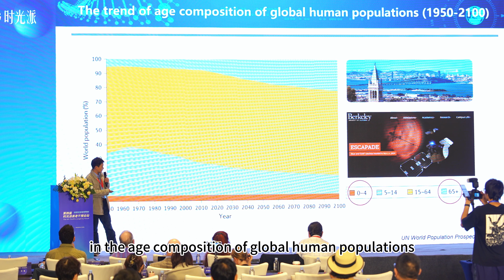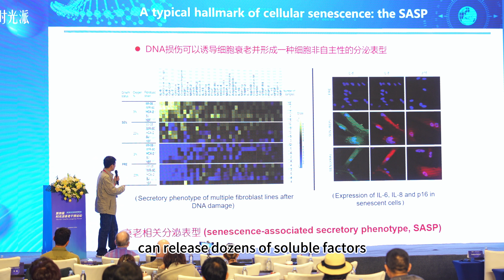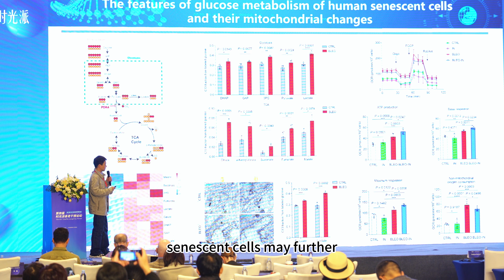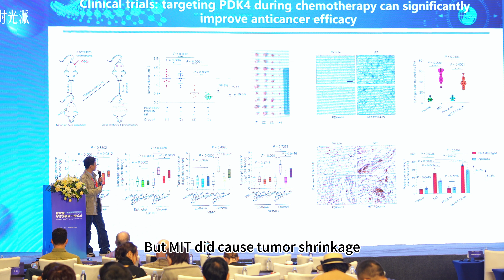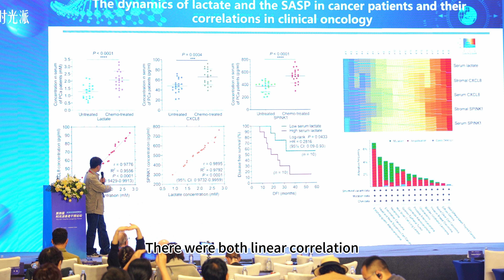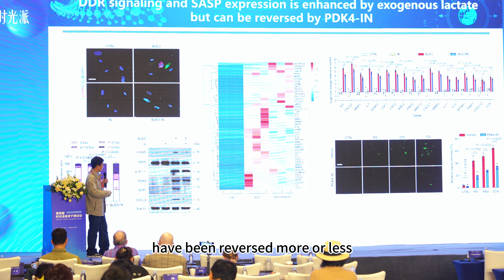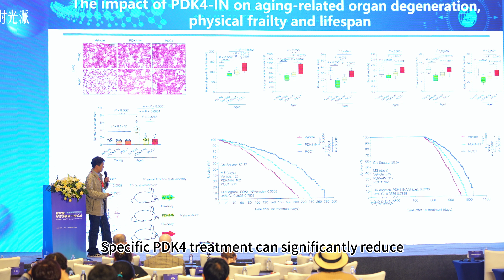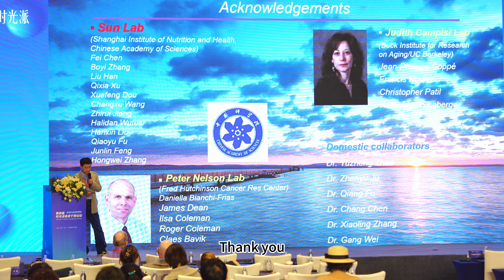Yu Sun-Metabolic Reprogramming of Senescent Cells & Emerging Strategies for Age-related Pathologies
At the 4th TimePie Longevity Forum, Dr. Yu Sun gave a speech on the topic of Metabolic Reprogramming of Human Senescent Cells and Emerging Strategies for Age-related Pathologies.

Dr. Yu Sun is a researcher at the Shanghai Institute of Nutrition and Health of the Chinese Academy of Sciences and also the director of the Institute of Aging Medicine at Binzhou Medical University. He graduated from Dalhousie University in Canada with a Ph.D. and received postdoctoral training at the University of British Columbia (UBC) and the Fred Hutchinson Cancer Research Center (FHCRC).

His research primarily focuses on the pathological correlation between cellular senescence, organ degeneration, and age-related diseases. He excels at the development of frontline antiaging drugs and their potential application in future clinics.

Professor Sun has been honored with the Special Prize by the US NCI Northwest Prostate Cancer SPORE, the Best Alumni Lecture Award from the University of British Columbia in Canada, and the Top Discovery Award from the University of Washington in the US, a series of international laurels.

00:04 Greeting
00:40 Aging and longevity: the hotspot of life sciences and medical research
00:53 The trend of the age composition of global human populations (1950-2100)
01:12 Analysis of the incidence of major human pathologies
01:33 Organismal aging, age-related pathologies and interventional strategies
02:30 Cellular senescence and its features
03:09 A typical hallmark of cellular senescence: the SASP
03:51 The upregulation of PDK4 during senescence of human primary cells
04:51 Negative correlation of PDK4 expression in tumor foci of clinical patients and their post-treatment survival
05:21 The features of glucose metabolism of human senescent cells and their mitochondrial changes
06:15 The change of NAD+/NADH in senescent cells and lactate production tendency
06:54 The impact of PDK4+ cells on the expression pattern of PCa cells and their malignancy
07:40 Clinical trials: targeting PDK4 during chemotherapy can significantly improve anticancer efficacy
09:10 Clinical trials: targeting PDK4 during chemotherapy can significantly extend survival and decrease serum lactate levels
09:43 The dynamics of lactate and the SASP in cancer patients and their correlations in clinical oncology
10:16 Graphic abstract: metabolic reprogramming mediated by PDK4 in senescent cells and the impact of a lactate-enriched microenvironment on age-related diseases including cancer
10:48 Mechanistic exploration: exogenous lactate activates the NOX1 signaling axis of senescent cells and promotes ROS production
11:40 DDR signaling and SASP expression are enhanced by exogenous lactate but can be reversed by PDK4-IN
12:21 Aging-associated NOX1 upregulation and ROS production & the impact of PDK4 intervention on senescent cells in vivo
13:51 The impact of PDK4-IN on aging-related organ degeneration, physical frailty and lifespan
15:10 Targeting PDK4 alleviates physical dysfunction, and extends healthspan, but not with the cost of elevated late-life morbidity
16:44 Acknowledgements
17:32 Q&A Session